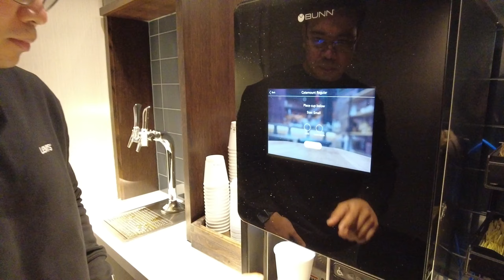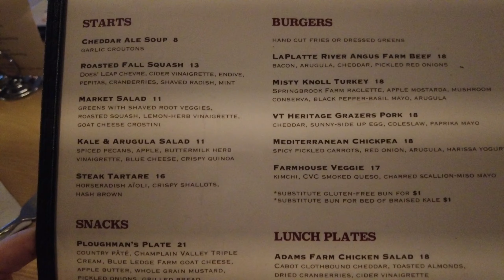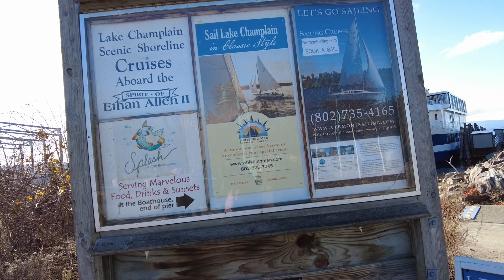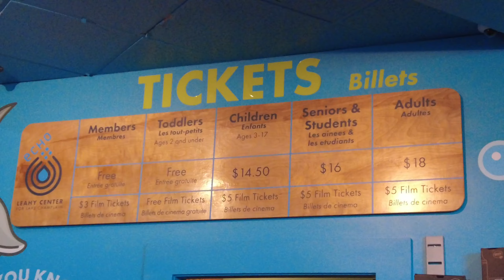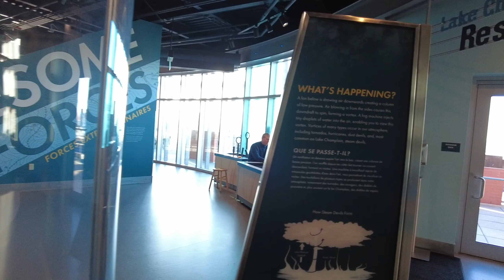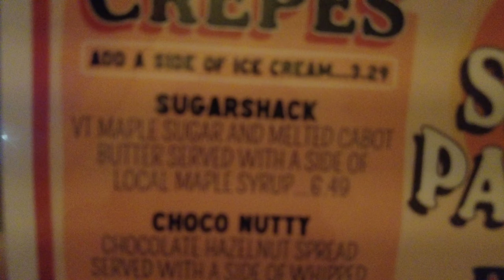BURLINGTON STAYCATION! | Church Street, ECHO Leahy Center, Lake Champlain | Gail Lim RN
Heya, nightinGAILs!

Last December 9-12, me and my family stayed at the Hilton Burlington Lake Champlain in Burlington, Vermont. Though it was terribly cold, we were able to explore the famous Church Street at night and ate delicious food in our hotel and some local restaurants! It was so much fun and I feel incredibly grateful to live in this beautiful state!